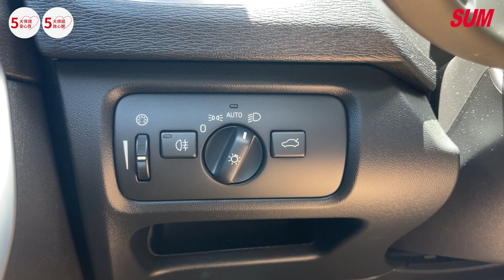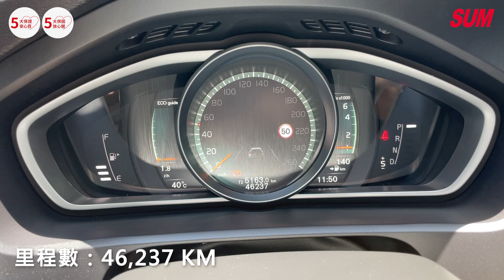已收訂【SUM中古車】VOLVO V40 2017｜一手車 新車價150萬 ACC跟車系統 17吋鋁圈 換檔撥片 自動停車 H&K音響 全景天窗 台北市 勝旺汽車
車商資訊：SUM 勝旺汽車
聯絡人：許老闆
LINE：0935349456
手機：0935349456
車輛資訊：VOLVO V40 2017
車商地址：臺北市內湖區瑞光路113號